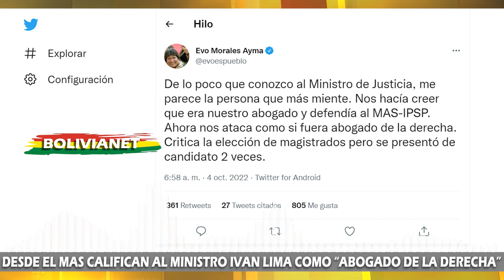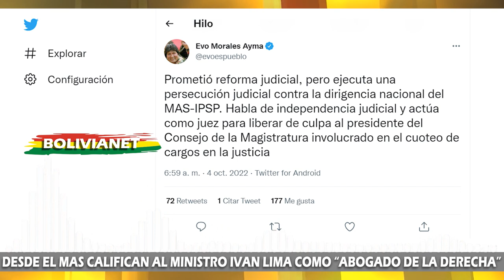DESDE EL MAS DECLARAN AL MINISTRO IVAN LIMA COMO "ABOGADO DE LA DERECHA"